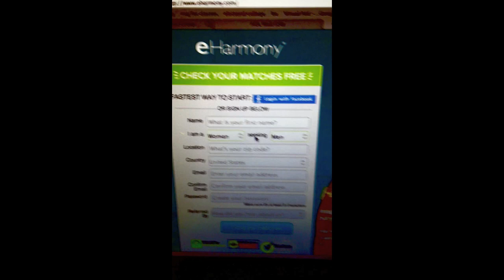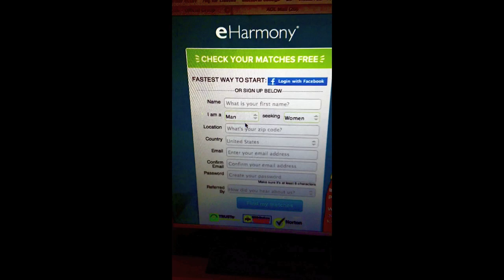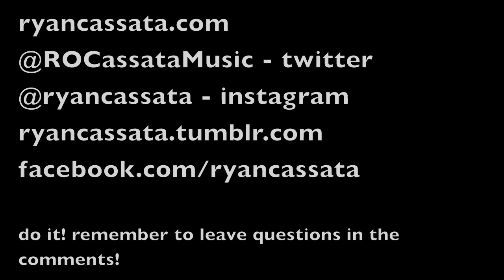ROC: E-harmony!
Online Dating

@ROCassataMusic  - TWITTER
@Ryancassata - INSTAGRAM

If you would like me to do a motivational speech at your school to educate your peers please email Sam: for more info! I would love to educate your school.